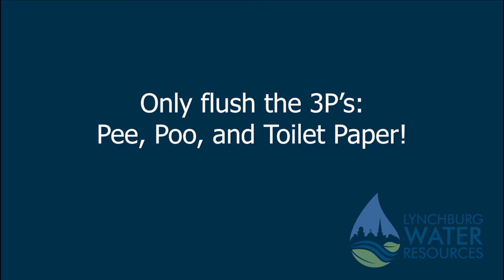Wipes Clog Pipes!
In this demonstration, we investigate how toilet paper and "flushable" wipes break down in our sewer systems.

Wipes clog pipes!  Wipes do not breakdown in sewer systems like toilet paper and cause costly clogs. Do us a favor and place wipes (yes, even the "flushable" wipes) in the trash!